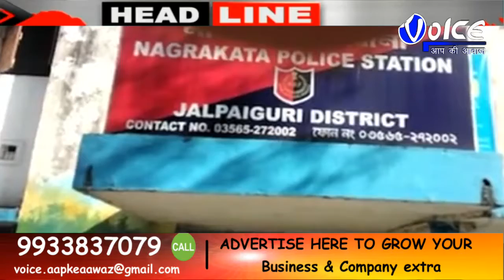Dooars Bangla Sambad | ডুয়ার্স বাংলা সংবাদ | Voice Aap Ki Aawaz | 22.12.2020 | Dooars News